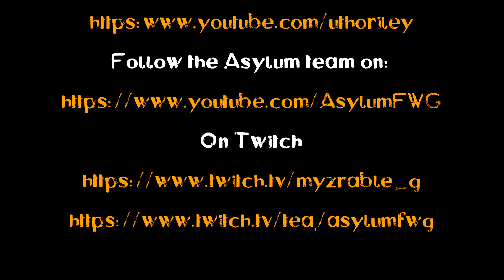Painting The Kraken Diorama: Fork Lift | Time Lapse | JRD+F | Star Citizen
This is a time lapse video of my work painting the Kraken diorama for CitizenCon 2018, in this video I am painting the to scale Forklift Truck

You can find more pictures of the whole Diorama over on the community hub

Don't forget to check out the Asylum teams other content here on our YT channel

Thanks to Utho Riley for letting me use his music. You can find more of his epic Star Citizen music over on his YouTube channel Please make sure that you go and give him a follow!

If you want to see what JRD+F make and sell head over to their